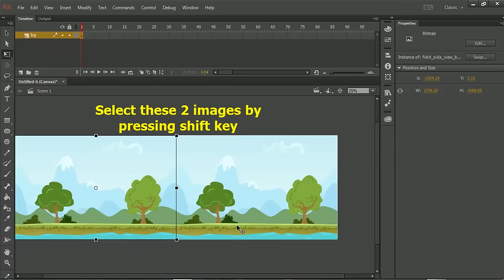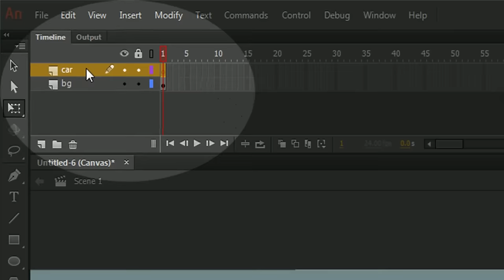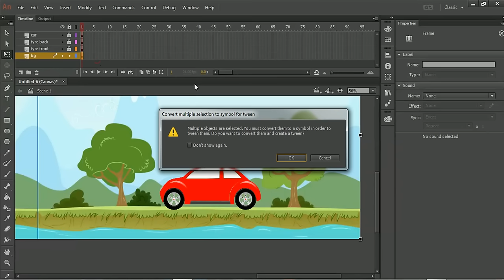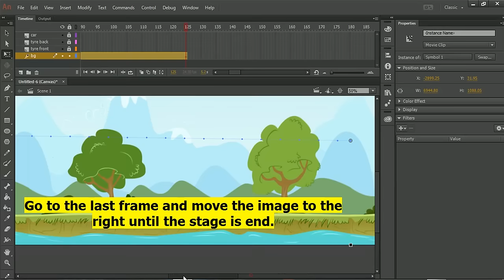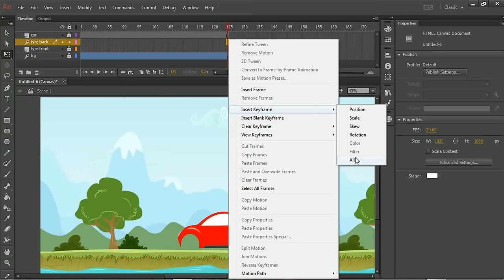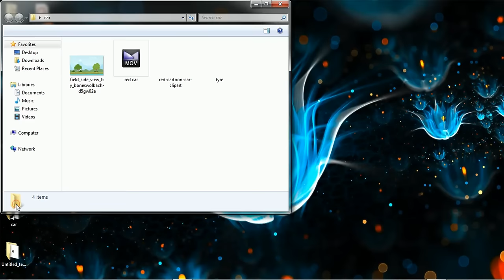How to create a simple Car Animation - 2D Animation Tutorial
This tutorial shows how to animate a car in Adobe animate cc . This is also applicable in all versions of Adobe flash. This tutorial is for beginners and not covering advanced animation steps.